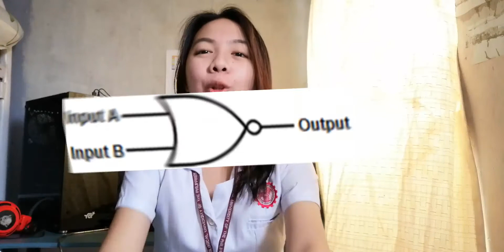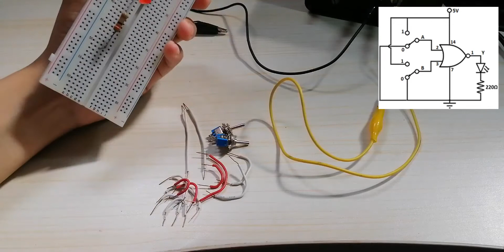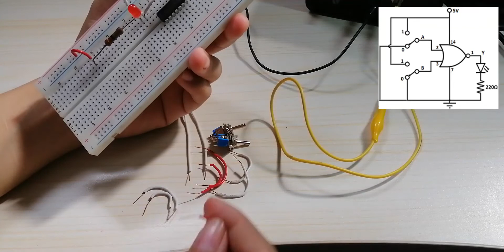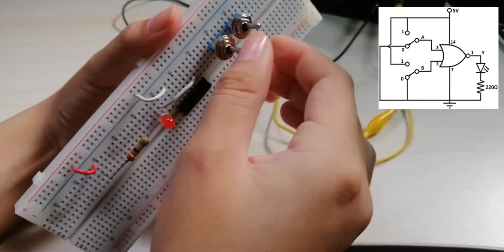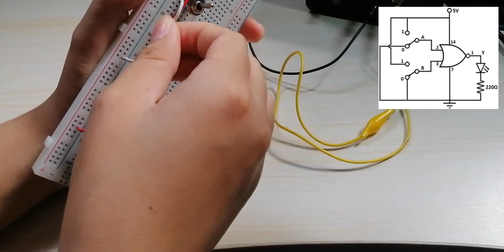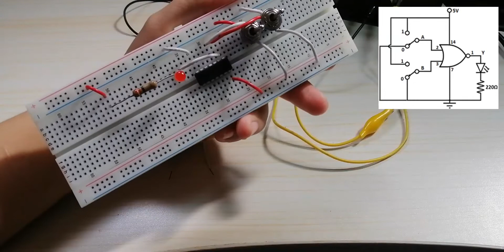Logic Gates | NOR Gate Practical on Breadboard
The NOR gate is a digital logic gate that implements logical NOR - it behaves according to the truth table to the right. A HIGH output results if both the inputs to the gate are LOW; if one or both input is HIGH, a LOW output results. NOR is the result of the negation of the OR operator.